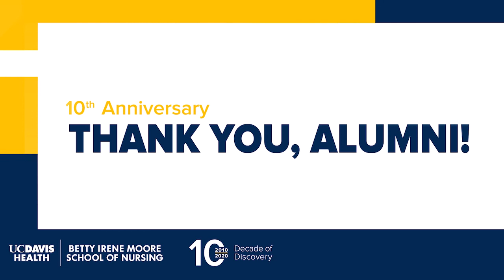Alumni Messages of Congratulations on the School’s Decade of Discovery!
Enjoy heartfelt messages of gratitude and congratulations from alumni on the Betty Irene Moore School of Nursing’s 10-year anniversary.